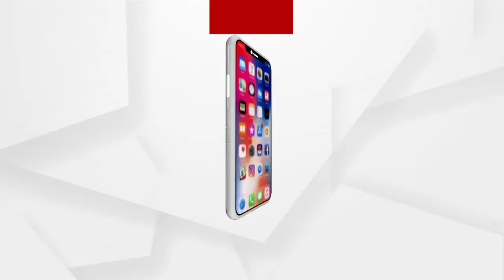ପ୍ରଥମ ଦଫାରେ ରାଜ୍ୟର 161ଟି କେନ୍ଦ୍ରରେ ଟିକାକରଣ ଆରମ୍ଭ ହୋଇଛି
ରାଜ୍ୟରେ ବି ଆରମ୍ଭ ହେଲା ଟିକାକରଣ । ରାଜଧାନୀରେ 6ଟି କେନ୍ଦ୍ରରେ ଟିକାକରଣ ଆରମ୍ଭ ହୋଇଥିବା ବେଳେ କ୍ୟାପିଟାଲ ହସ୍ପିଟାଲରେ ଜଣେ ସଫେଇ କର୍ମଚାରୀଙ୍କୁ ପ୍ରଥମ ଟିକା ଦିଆଯାଇଛି.
ଅଧିକ ଖବର ପାଇଁ ଡ଼ାଉନଲୋଡ କରନ୍ତୁ “Argus News” ଆପ୍